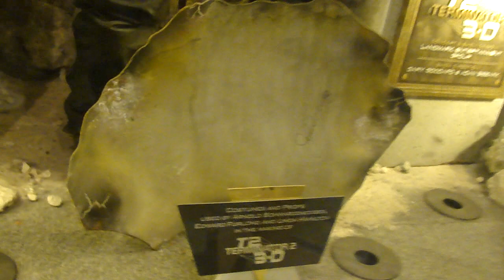6 12 2014